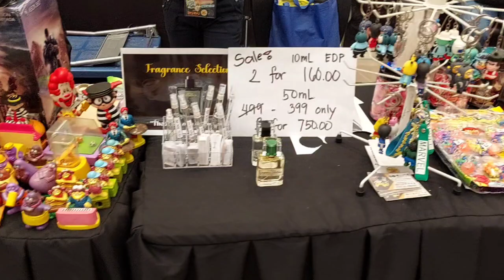Pinoy Hobbies and Retro Collectibles Expo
This is the Pinoy Hobbies and Retro Collectibles Expo event held in Ayala Malls Fairview Terraces. This event showcases mostly of numerous merchandises that was once popular hobbies of Pinoys before and some for our today's generation. Your eyes will pull-off from its sucket in awe seeing the vastness of toys, games, and other collectibles that you will see it only here in the expo. There are also programs like the cosplayers competition, merchandise auctions, and many more. My childhood flashes right in front of me as I saw those popular game consoles which I used to play like the Game & Watch, Brick Game, and the Nintendo Family Computer and myriads of game cartriges in which I still possess some of it today. Our Nintendo Family Computer has been long gone but I'm still keeping those game cartriges as a souvenir.

Anyways, I hope our avid viewers will love our new content for today. Until then, keep on watching and continue supporting our humble channel. 😊